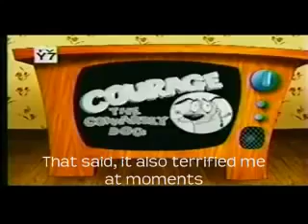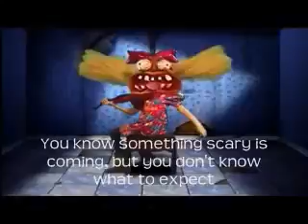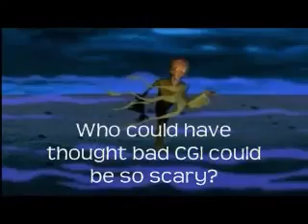Top - most - scariest - Courage the Cowardly Dog - Aggressivemall Hadaway